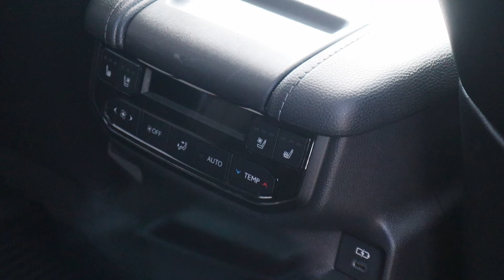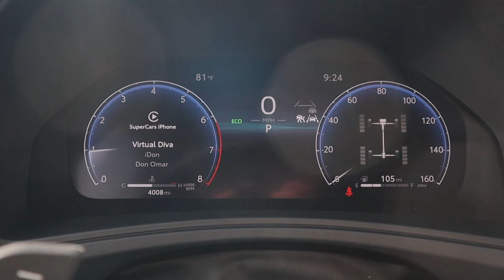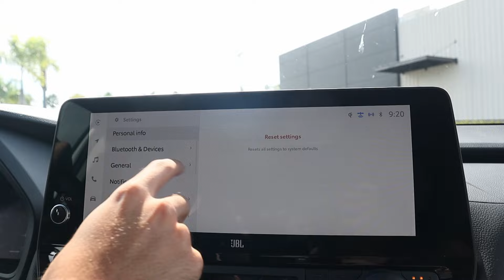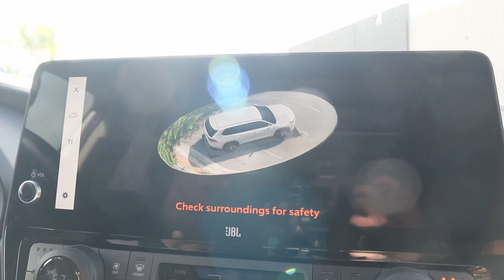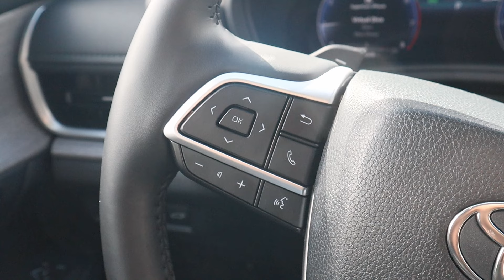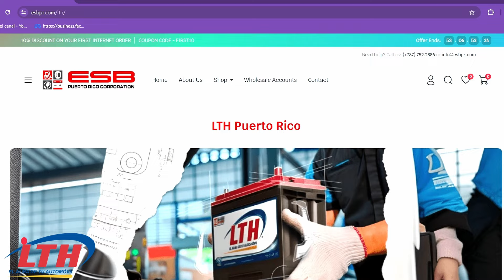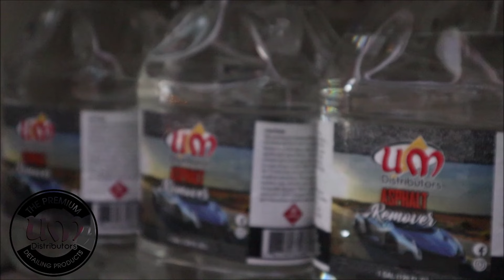2024 Toyota Grand Highlander Platinum - TEST DRIVE - Review en Español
La Grand Highlander es la nueva propuesta de Toyota a su línea. Gracias a Toyota PR por la oportunidad.

Red de conexiones:
- LTH Puerto Rico
- Sol Petroleum Mobil
- UM Distributors,Inc
- Inv360